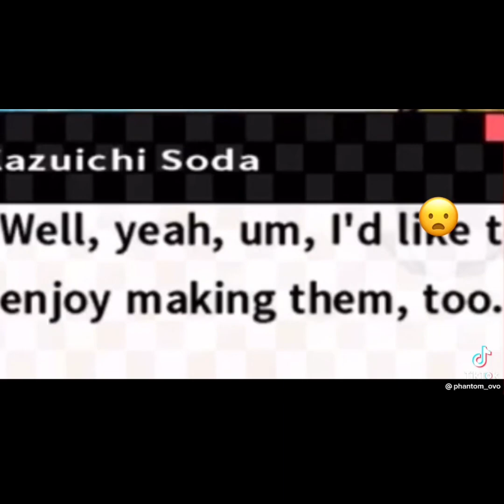Danganronpa TikTok Compilation